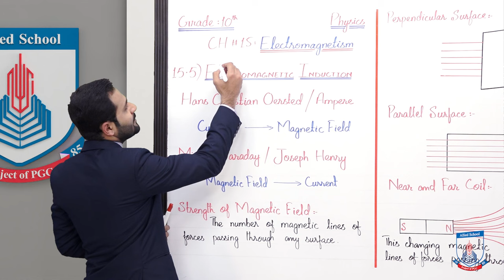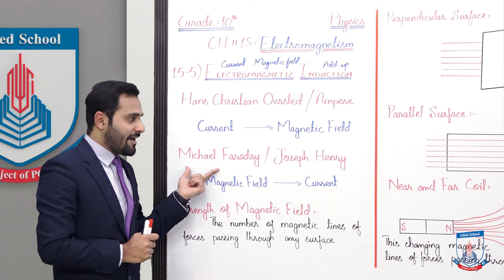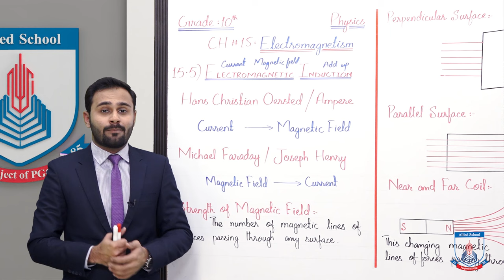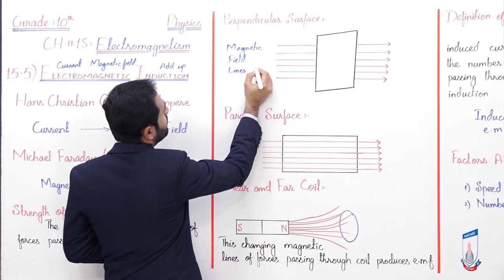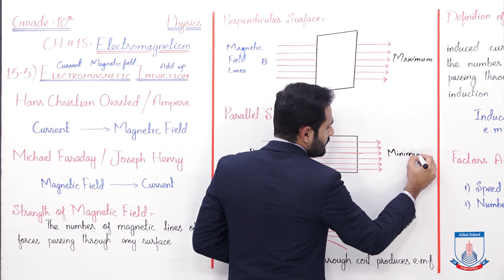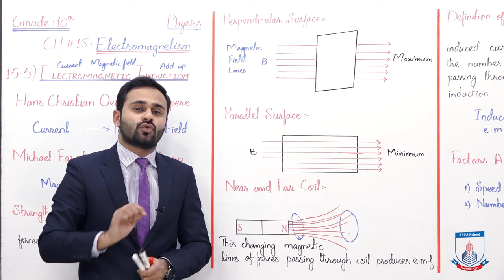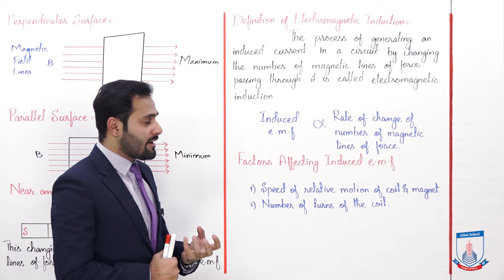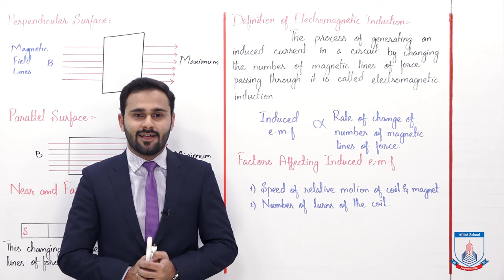Class 10 - Physics - Chapter 15 - Lecture 5 - 15.5 Electromagnetic Induction - Allied Schools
"""In this lecture of Chapter no 15 Physics Class 10th. We will cover the topic 15.5 Electromagnetic Induction
After studying this lecture, student will be able to:
Understand the Faraday's Law of Electromagnetic Induction